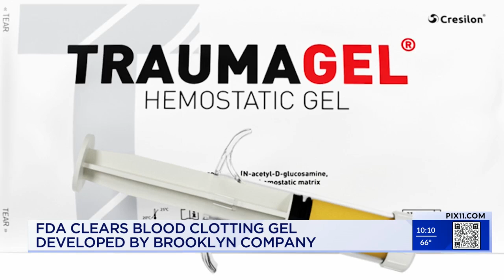FDA approves Traumagel gel for medical professionals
A Brooklyn-based company now has the green light to sell a potentially life-saving gel that stops bleeding on contact.

Traumagel has been cleared by the FDA for use by medical professionals in the United States. It is a hemostatic gel for temporary external use that controls moderate to severe bleeding.